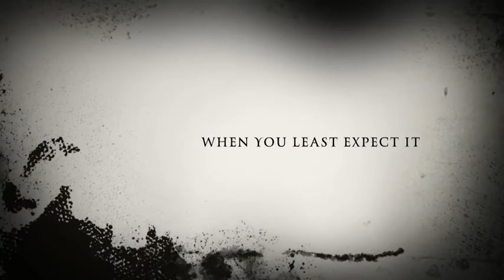Surface Tension At The Silver Dragon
Science in action is scary!